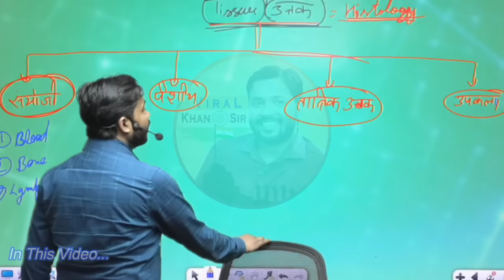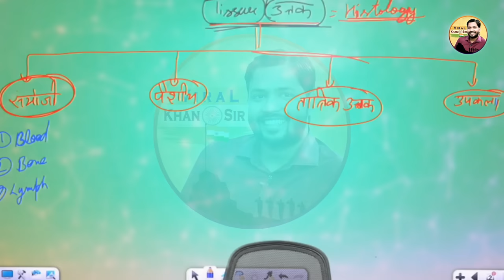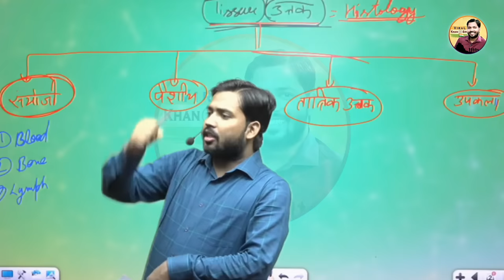अगर आपके हाथ पैर में होती है झुनझुनी तो इसे हल्के में न ले तुरंत करे ये काम